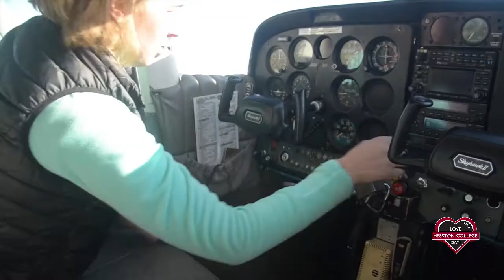Love Hesston College Day - academics